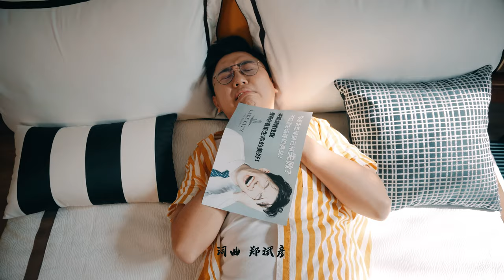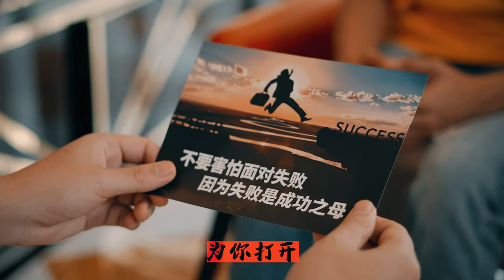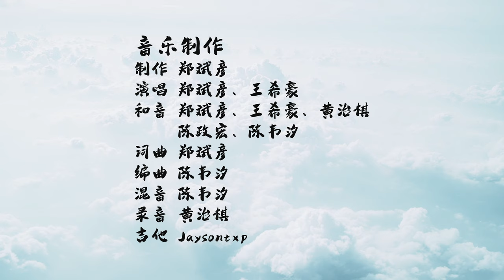对抗忧郁症音乐！ 2020 新年歌 | 郑斌彦& 王希豪《失败》Official MV feat.马来西亚Youtuber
写给忧郁症患者的新年歌   “不红的大马网红”郑斌彦创作《失败》

全球有超过3亿人患有忧郁症，忧郁症已成为人类头号心理杀手。过去几年来，不少艺人因患有忧郁症而选择轻生。为了鼓励更多人在新的一年里勇敢面对生活的不如意，郑斌彦以过来人的身份，特别为忧郁症患者创作了一首直捣人心的《失败》。

传统的新年歌总是正能量满满，但人生总是伴随着成功和失败，“万事如意”的祝福非常美好，但现实中却不可能发生。有的人事业受阻，有的人生活受困，有的人情感受挫，有的人学业受限。学习和失败打交道，是走向成功的一门必修课。郑斌彦之所以将这首歌曲取名为《失败》，正是希望大家勇敢面对失败，因为失败是成功之母。

这首歌邀来网络歌手王希豪以及一众马来西亚Youtuber合作。值得一提的是，这首MV并没有在典型的新年场景取经，而是模拟辅导中心的环境，歌手以一唱一和的方式互相打气，为新的一年注入满满正能量。

 郑斌彦作为一个“大马网红”，也经常面对网民的攻击，和面对影片点击率过低的情况。这首歌的创作，除了鼓励忧郁症患者，也提醒歌手本身自己，继续努力创作，成功的大门总有一天会打开。

🧧 郑斌彦历年来新年歌曲🧧

哎哟 我的人生怎么那么失败
没人爱 女孩见到我都跑开
钱包只剩2块
面包塞在口袋
谁能救救我给我美好的未来

谁的一生从来没经历过伤害
你有爸爸妈妈还有我的爱
就算运气再坏
只要从不言败
幸福和快乐就会慢慢来

不要害怕面对失败
跌倒后就爬起来
前方的道路一定更精彩

痛苦比快乐先到来
这样人生才痛快
老师说过苦尽后会甘来

一起勇敢面对失败
坚持梦想不更改
别害怕孤单因为有我在

陪你冲破一切障碍
放宽心迎接未来
美好的事情偶尔要等待
要等待

没有钱 朋友见到我都跑开
工作很不愉快
加班加到现在

凡事有两面不用那么地悲哀
见钱眼开的朋友欢迎离开
工作若不自在
就辞职趁现在
自己的人生要自己主宰

放宽心迎接未来
要等待

祝你活得自自在在
平常心看待成败
平安和健康装满在口袋

每天保持良好心态
坚持梦想不更改
成功的大门会为你打开
为你打开

让我们迎接成功的到来
好运来

音乐制作
制作 郑斌彦
演唱 郑斌彦、王希豪
和音 郑斌彦、王希豪、陈政宏、陈韦汐、黄治棋
词曲 郑斌彦
编曲 陈韦汐
录音 黄治棋
吉他 Jaysontxp

视频制作
导演 郑斌彦
副导 林晓雯
摄影 Chester Tseu
美术 阿穴特
化妆 阿穴特、林晓雯
剧照 Chris Pay
花絮 Leksan Ong
摄助 学昇

Youtuber / 演员
Jay Yew 杨正杰
Adrian 红豆冰
美露冰Milobeng
Newman 蔡长葆
SK Tan

如果你有解不开的心结或有任何的难题想要找人倾诉，
请联络以下机构：

马来西亚生命线协会
Life Line Association Malaysia
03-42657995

马来西亚博爱辅导中心
Agape Counselling Centre Malaysia
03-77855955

心灵扶助协会
The Befrienders
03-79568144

马来西亚文桥辅导室
The Bridge Communication
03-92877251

孝恩辅导与咨商
Xiao En Centre

全国妇女醒觉运动组织
All Women’s Action Society
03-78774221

以乐辅导与治疗中心
Enrich Counseling & Therapy Centre
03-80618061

檀香爱心福利会
Than Hsiang Mitra Welfare KL
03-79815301